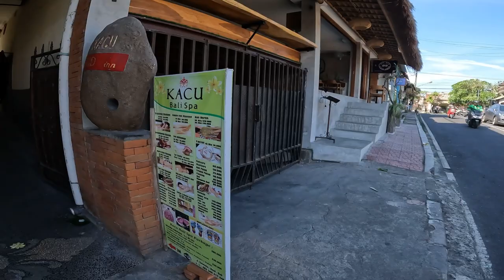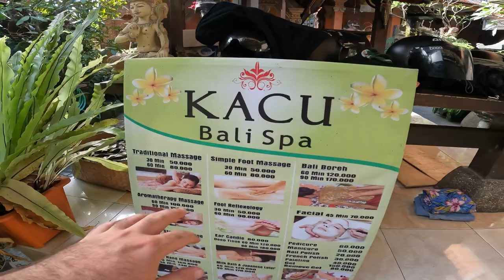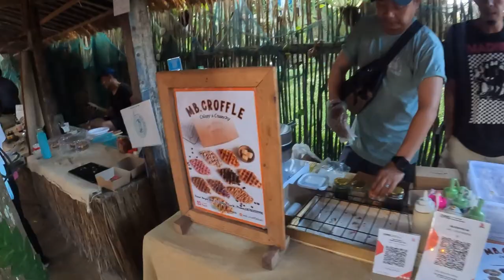BALİ'NİN EN GÜZEL ŞEHRİ UBUD GEZİSİ VE SOKAKLAR 🇮🇩 ~155 @Birhayalinpesindeofficial​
BALİ'NİN EN GÜZEL ŞEHRİ UBUD GEZİSİ VE SOKAKLAR 🇮🇩 ~155  @Birhayalinpeşinde ​
Herkese selamlar
Bu videoda sizlere balinin gece hayatına hazırlık ve bir sonraki gelicek bölüm için kısa fragman tadında görüntüler aktardım yorum yapıp beğenerek destek olursanız sevinirim

Birhayalinpesinde youtube
Birhayalinpeşinde

Herkese Merhabalar,